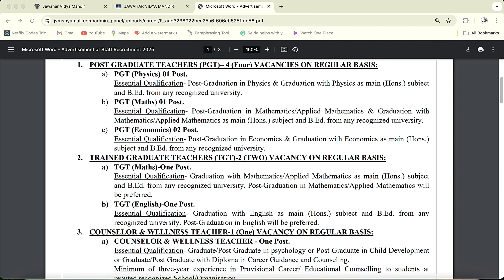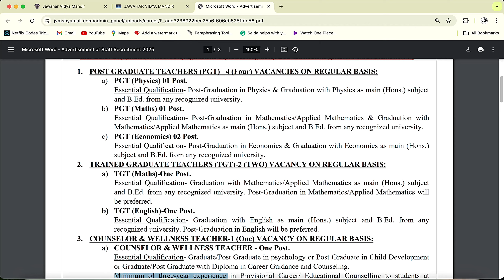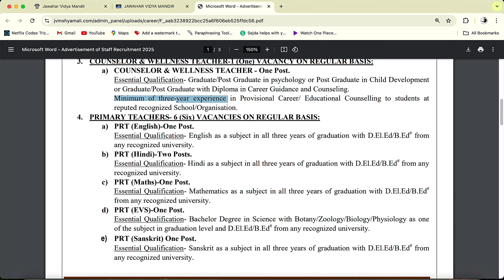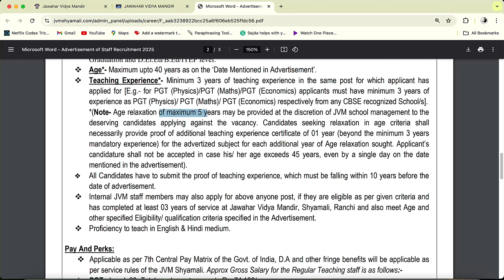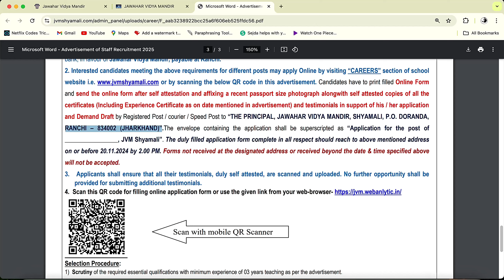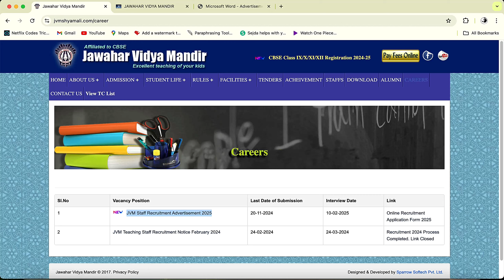Counsellor Vacany Salary 55,500/- II Counselor Job